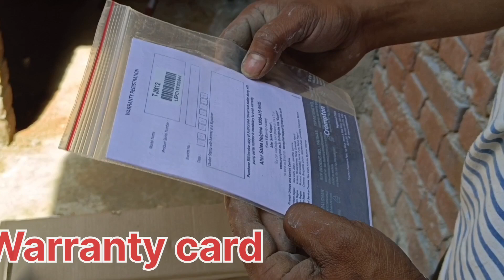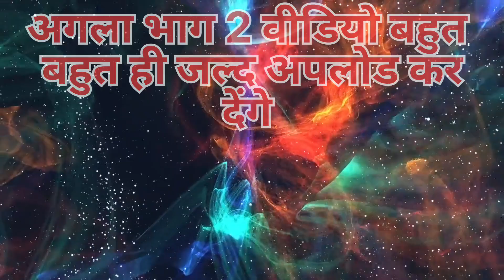Jet pump fitting part 1/ water pump fitting karne ka tarika /jet pump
suggested video's:-
install 1 hp jet motor A TO Z |part | Electricalstamiltech
Installation Of Crompton Self Priming Centrifugal Jet Pump 1.HP|Crompton B…

how to install shallow well pump and pressure tank
how to install a shallow well pump with pressure tank